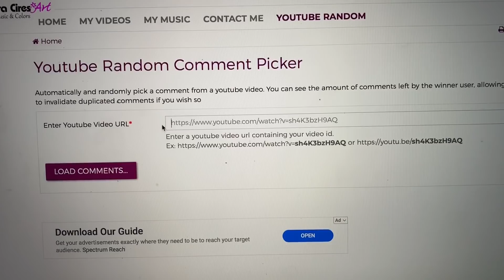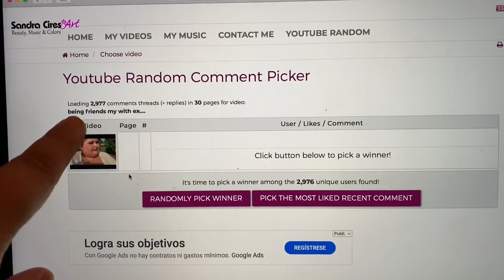WHAT I ATE TODAY!!!!